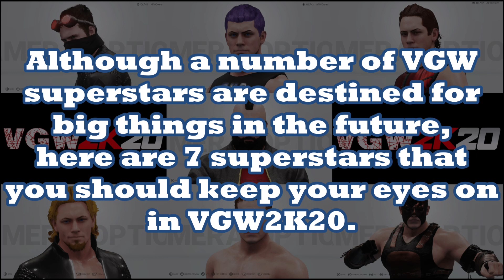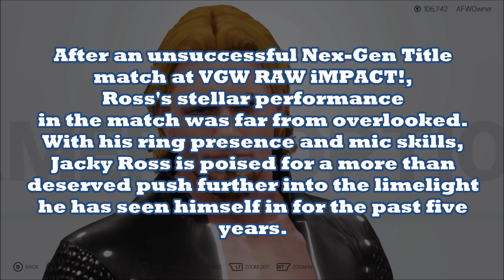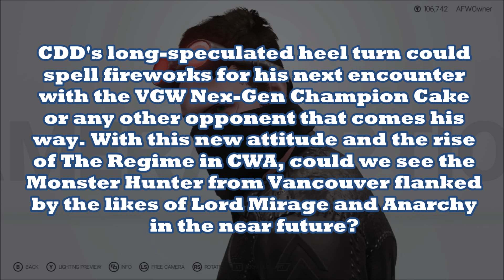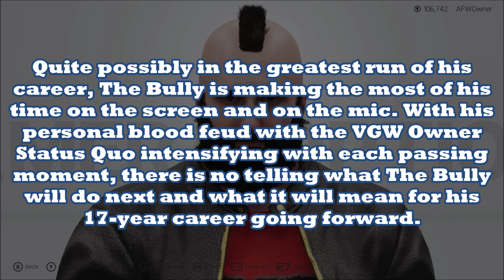VGW Rumor Report: 7 Stars To Look Out For On VGW2K20 (WWE2K19)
Keep your eyes on these 7 superstars in the new season of VGW2K!

The Bully
Adam Aries
Jacky Ross
Slater Frost
Charles Dante Dilengar
Ronin Kevlar
Braden Blackwell